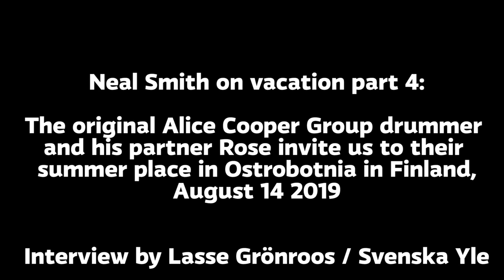Neal Smith on vacation in Finland: Interview - Part 4/4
Neal Smith was the drummer in the original Alice Cooper group 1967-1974.

He spends his summers with his partner Rose in Ostrobotnia in Finland.

In an in depth interview with Lasse Grönroos at Svenska Yle, Finlands Radio, he talks about his career, reunions with Alice, golf, the infamous "fire cage" trick and the friendship between the old pals in the group.

In part 4 Neal and his partner Rose show us around their summer place in Finland and talk about how they spend their summers and how they met. This is how rock legends spend their vacation!